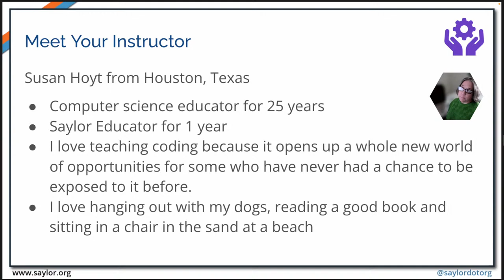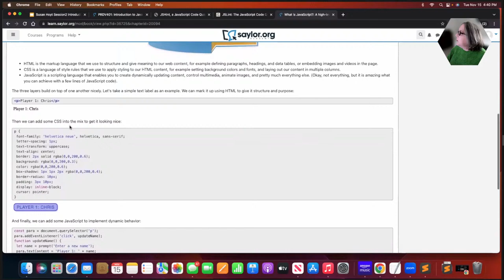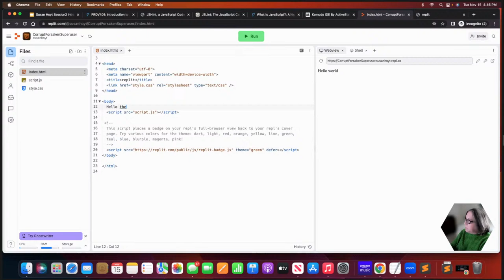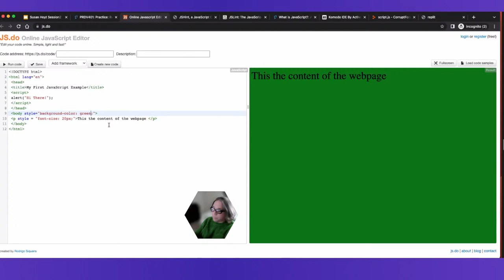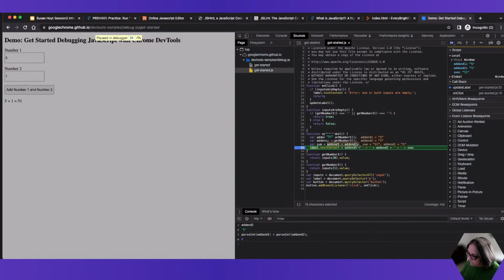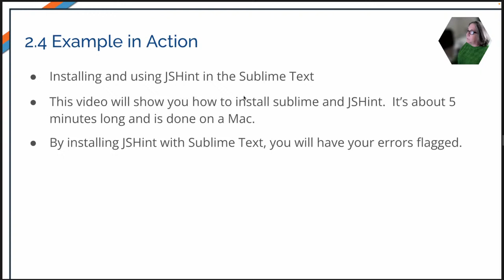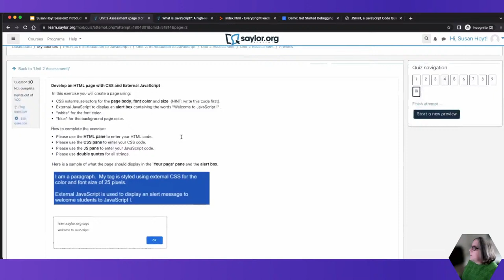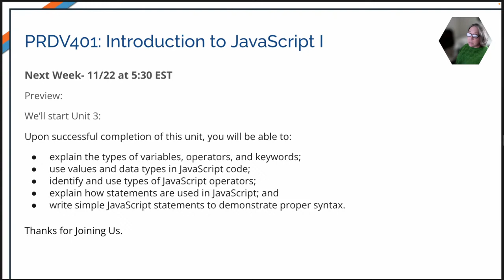Getting Started: JavaScript Course Study Session #2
This video is a part of Saylor Academy's PRDV401 Introduction to JavaScript: Unit  2 Introduction to JavaScript